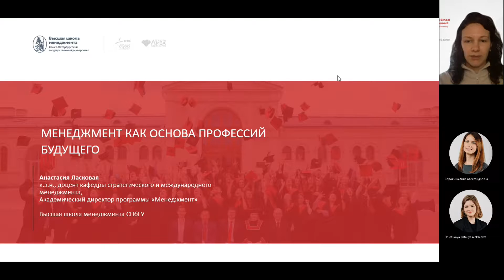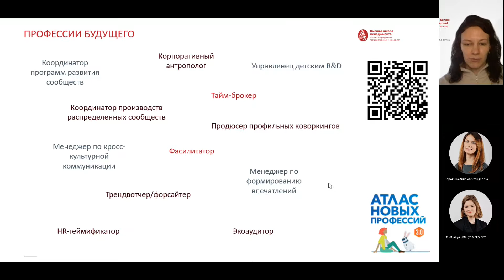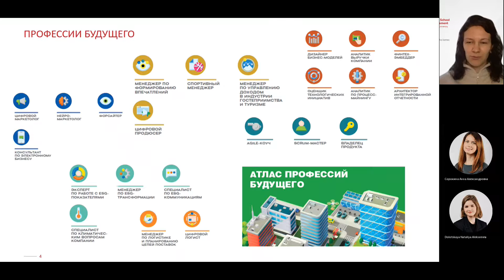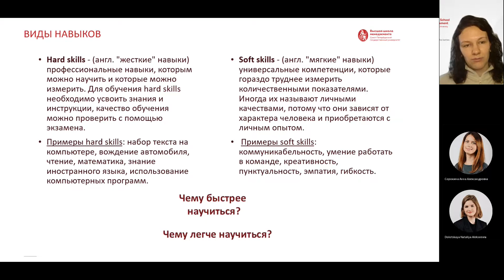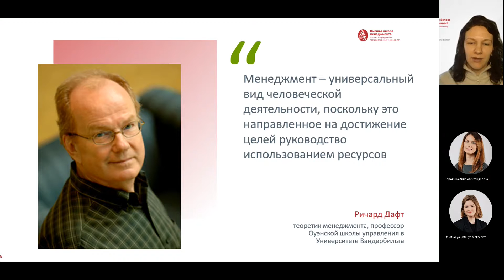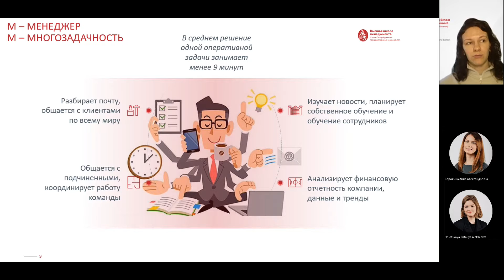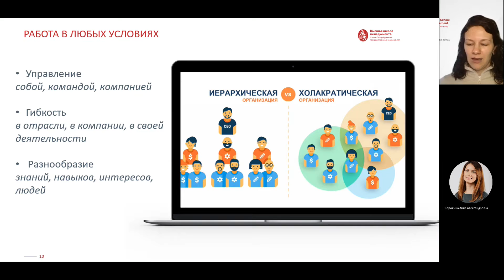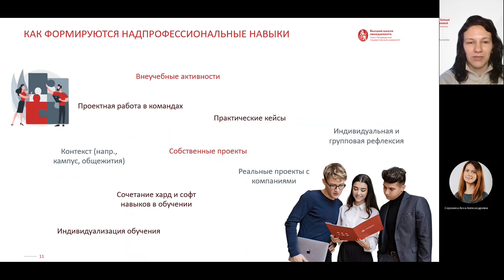Открытая лекция: Менеджмент как основа профессии будущего